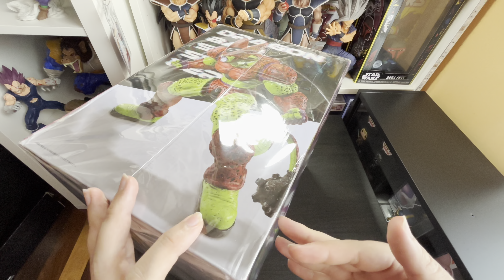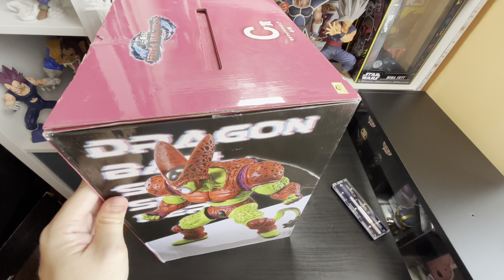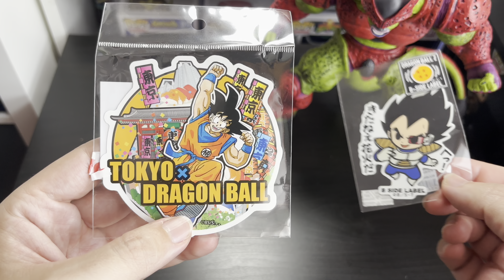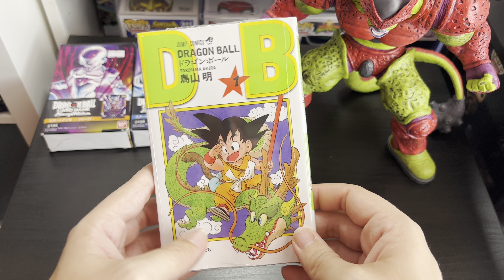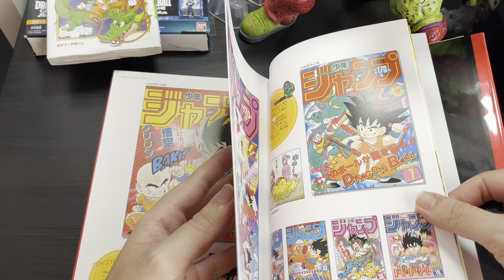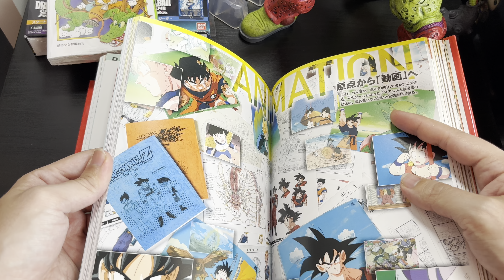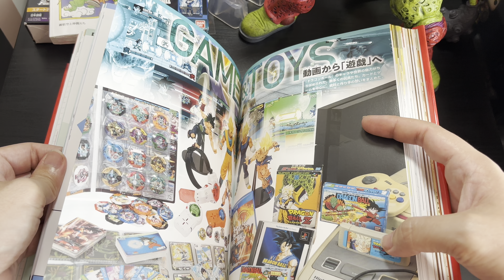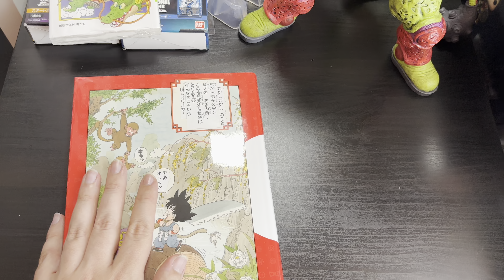ESTO SI QUE NO ME LO ESPERABA 😲😲💣💣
X: oier_15